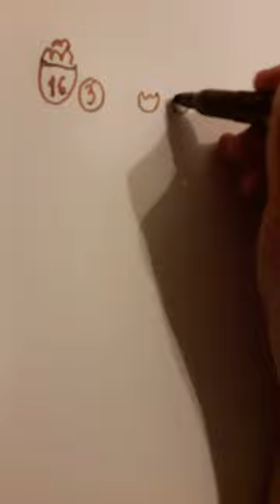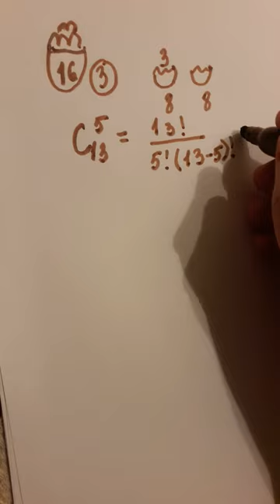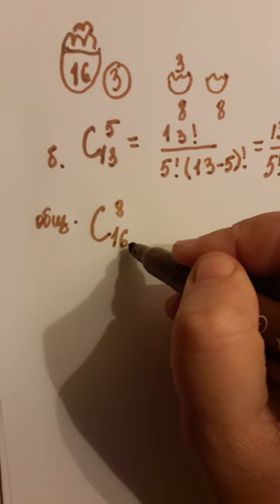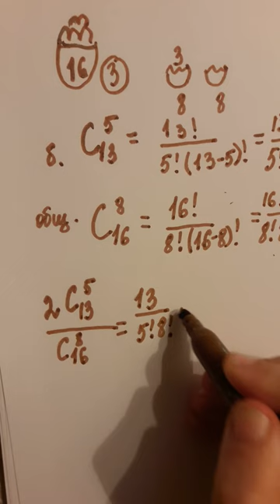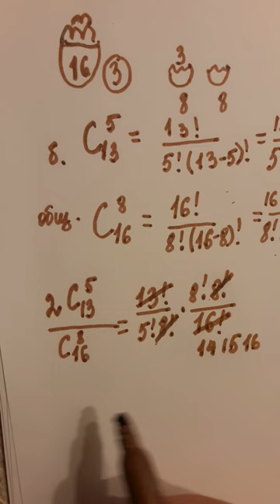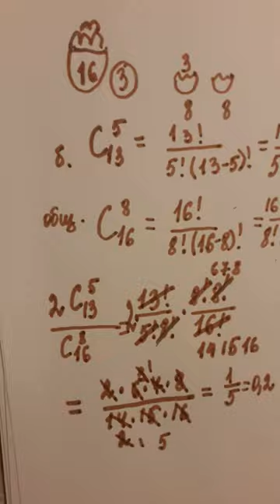В корзине 16 яблок, среди них три яблока сорта «антоновка». Яблоки случайным образом разносят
ЕГЭ(проф. уровень), В корзине 16 яблок, среди них три яблока сорта «антоновка». Яблоки случайным образом разносят в две вазы по 8 штук в каждой. Найдите вероятность того, что яблоки «антоновка» окажутся в одной вазе.